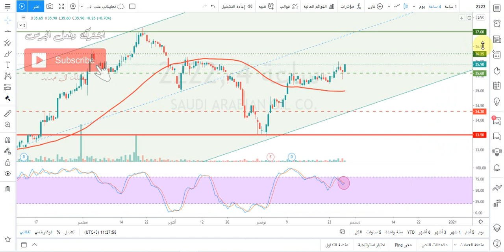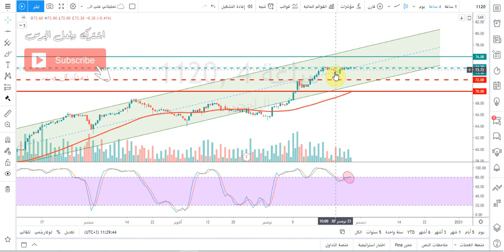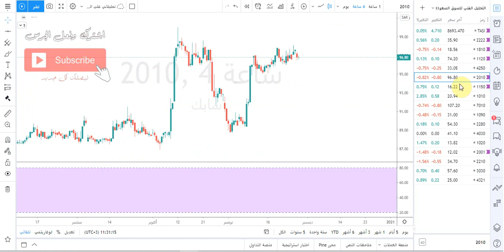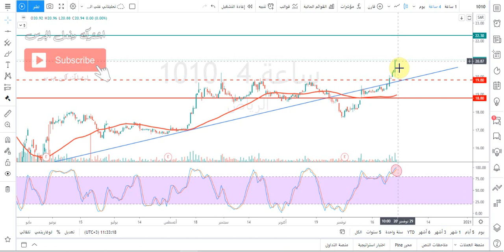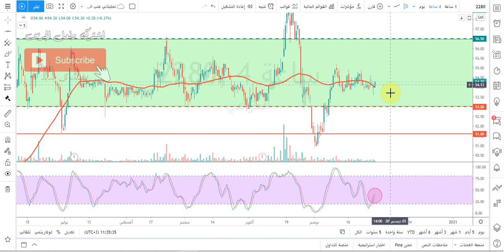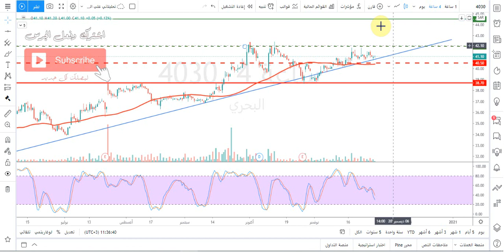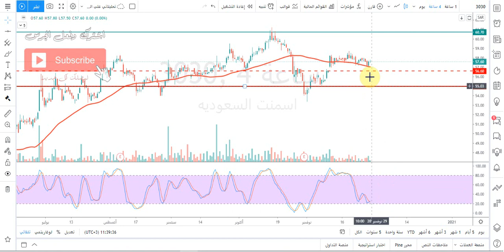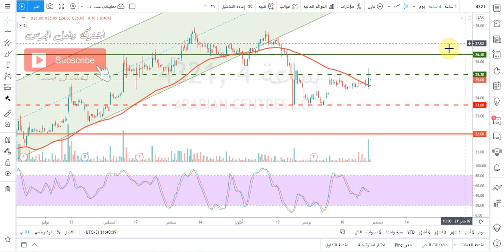التحليل الفني الأسبوعي للسوق السعودي -المؤشر العام تاسي وأهم الأسهم 29/11/2020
أسرار التحليل الفني - الدرس الثاني - الكسر والاختراق
يمكنكم تحميل واستعراض ملف التقرير بصيغةPDF
من خلال موقعي الالكتروني
التحليل الفني الأسبوعي للسوق السعودي -المؤشر العام تاسي وأهم الأسهم 29/11/2020 تفاصيل فيديو التحليل الفني بالوقت:

00:00 المقدمة

00:30 فقرة تحليل المؤشر العام للسوق السعودي تاسي

01:30 فقرة تحليل سهم أرامكو

02:20 فقرة تحليل سهم سيرا

03:10 فقرة تحليل سهم الراجحي

03:55 فقرة تحليل سهم جبل عمر

04:50 فقرة تحليل سهم سابك

05:24 فقرة تحليل سهم الانماء

06:12 فقرة تحليل سهم الرياض

07:07 فقرة تحليل سهم الاتصالات

07:58 فقرة تحليل سهم سامبا

08:40 فقرة تحليل سهم المراعي

09:50 فقرة تحليل سهم البحري

10:30 فقرة تحليل سهم الجزيرة

11:20 فقرة تحليل سهم كيمانول

12:15 فقرة تحليل سهم نماء

12:55 فقرة تحليل سهم اسمنت السعودية

13:30 فقرة تحليل سهم المراكز